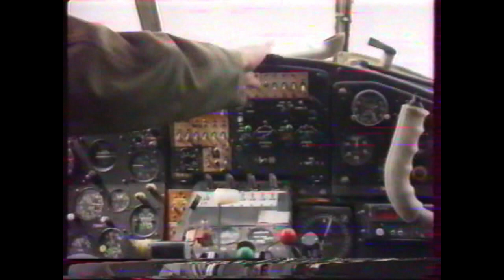Ejtőernyős ugrás péntek 13-án Gödöllő cca. 1990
Az ejtőernyősök nem babonások. Ugrás péntek 13-án